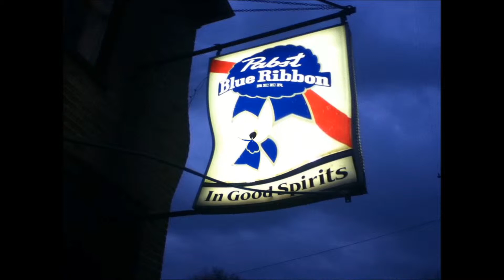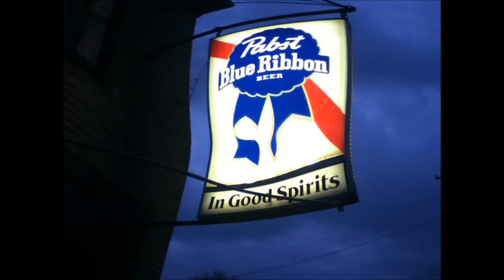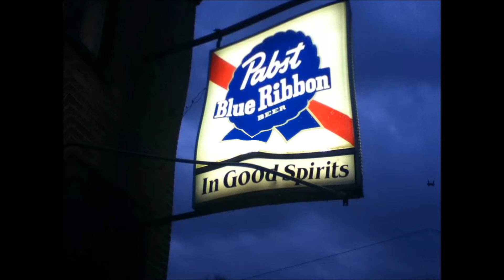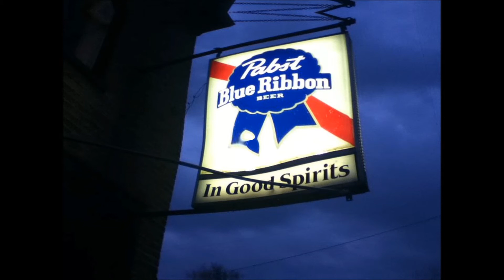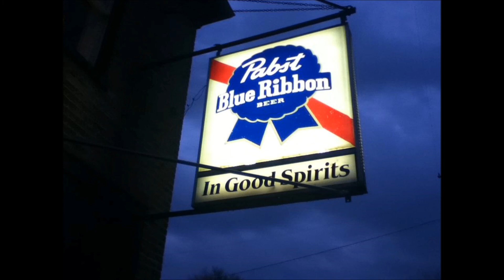The Junk Band "Honky Tonk Woman" @ The World's Greatest Junk Parade in Rome, Wi 53178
The Junk Band played outside of In Good Spirits at The 2013 World's Greatest Junk Parade located in beautiful Rome, Wi 53178.
Band consists of:

Craig Baumann on drums
Dan Kimpel on bass
Randy Komberec on guitar
Geoff Felsher on slide guitar